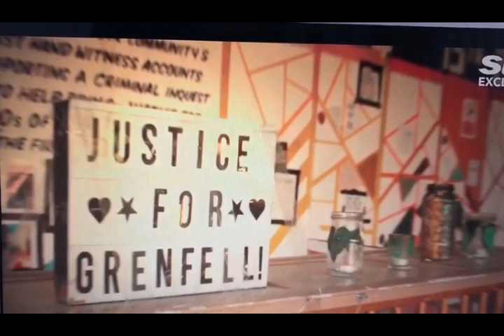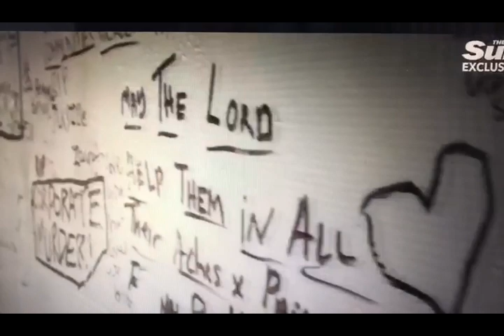The Sun interview for Charity single Grenfell we wont fall 2018 .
Liliana Martins and Carl Leroy interviewed by  The Sun on release of there  charity single Grenfell (we wont fall ) commemorating the 1st anniversary of the tragedy.